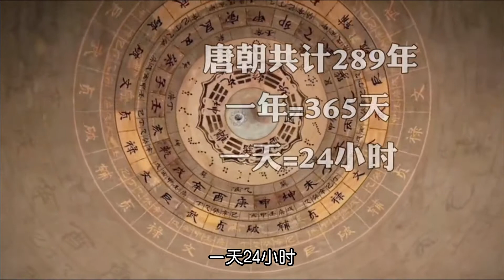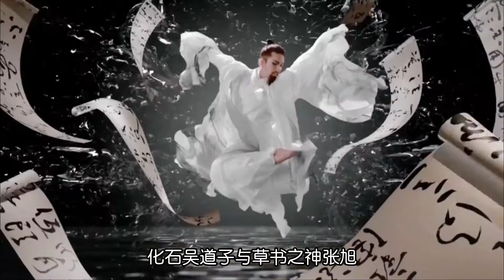如果把唐朝的历史浓缩成一天，会怎么样？ （下期）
把唐朝
从天堂到地狱的二百八十九年历史
浓缩成一天会怎么样
唐朝共计二百八十九年
一年365天
一天24小时
如此下来
一年就约等于5分钟
6点整这一次历史的时钟
将由一正一邪的双面女帝
武则天来敲醒
此刻他改天换日
窜唐为州
天堂与地狱
两极分化的大唐下半场纪实正式开始
6:01武则天首创电视五科
完善密封线等科举制度
天下世子终有机会与门伐贵族
站在统一起跑线上
6:09为肃清一档
五洲库里大型西岛沧海一株
狄仁杰即将狭路相逢整容专家来俊臣
6:00武则天通过我国犬唐史的改名提议
并赐名为日本
6:15大将王孝杰出征土拨.